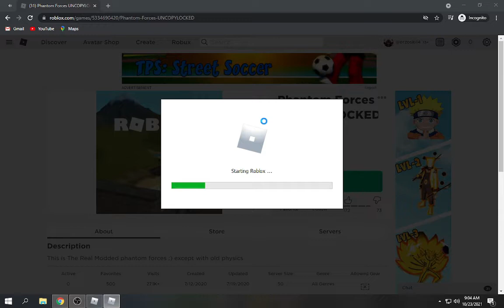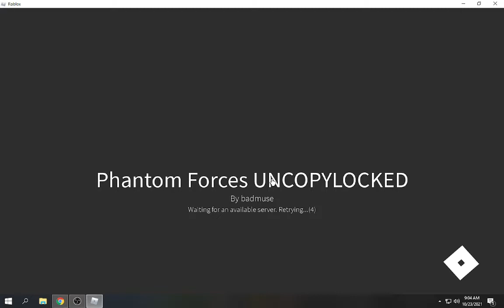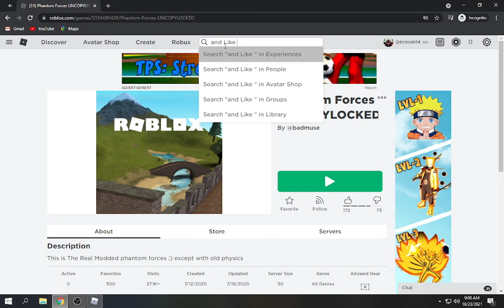New Phantom Forces Uncopylocked Working 2021